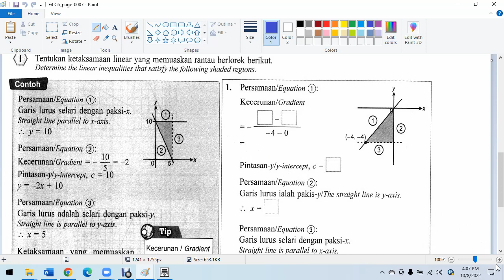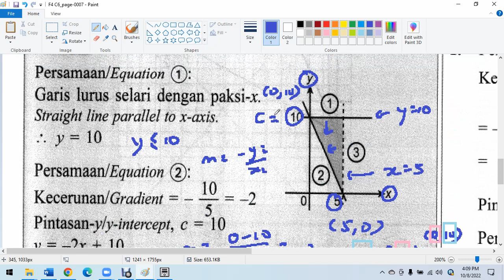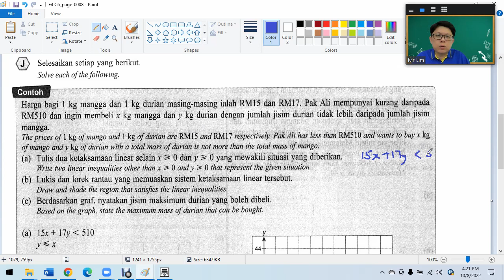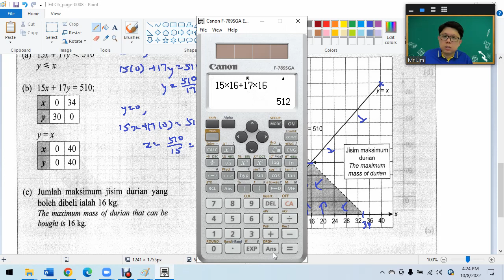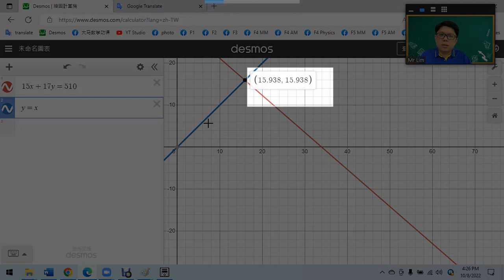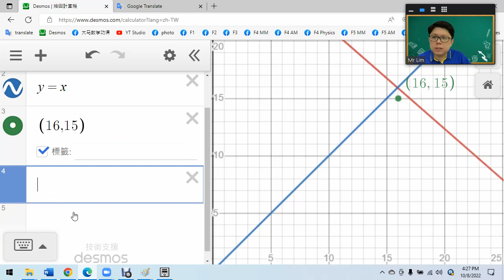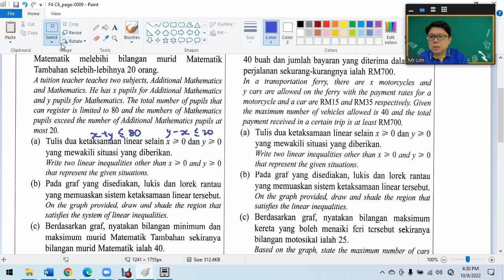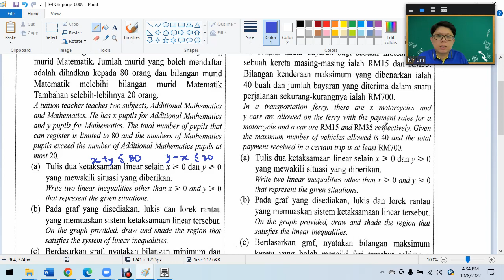F4 C6 2 System of Linear Inequalities in two Variables Pelangi Praktis part 2